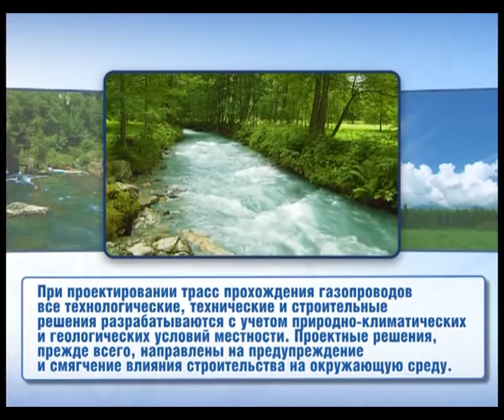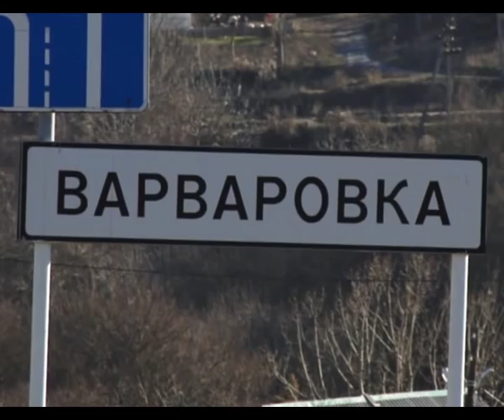Программа "Это важно" - Что Газпром привез на КС "Русская" ночью и в сопровождении полиции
Зачем компании Газпром ночью понадобилось сопровождение полиции?